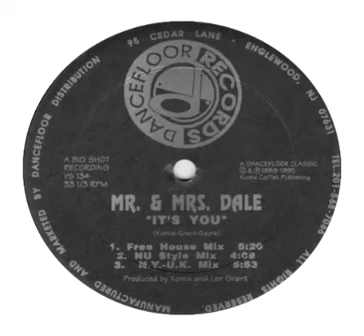Mr & Mrs Dale - Its You (Free House Mix)